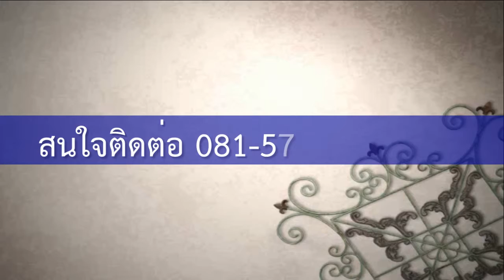ทาวน์เฮ้าส์ 2 ชั้น หมู่บ้านนฤมลศิริ สมุทรปราการ ใกล้พิพิธภัณฑ์ช้าง เอราวัณ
- บ้านหลังริม ต่อเติมชั้น 2 เพิ่มเติม 2 ห้องนอน
ภายในปูพื้นด้วยกระเบื้อง ชั้นบนเป็นไม้

- ใกล้โรงเรียนนายเรือ / พิพิธภัณฑ์ช้าง เอราวัณ /
ทางด่วนวงแหวน-กาญจนาภิเษก (หมายเลข 9) /
วิทยาลัยสารพัดช่าง / วัดมหาวงษ์